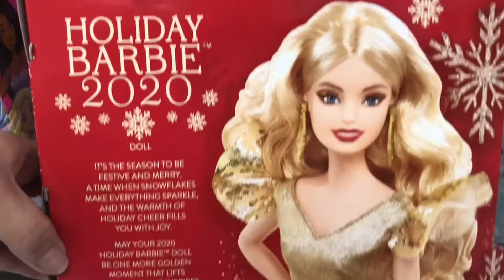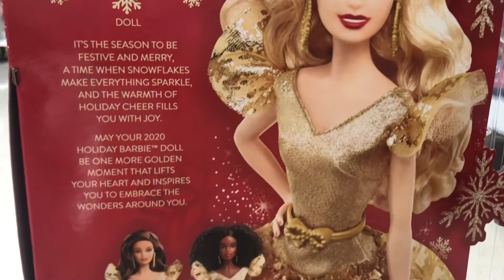New Holiday Barbie 2020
Walmart Limited edition holiday Barbie 2020